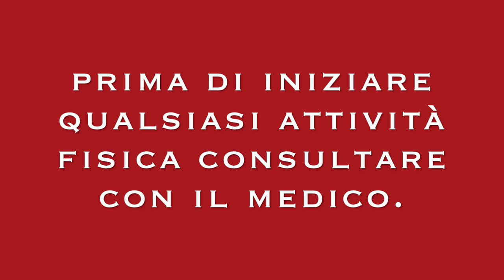CIRCUITO TABATA TONIFICAZIONI 14 MINUTI GAMBE - SNELLA. ALLENAMENTO A CASA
circuito tabata tonificazione 14 minuti gambe snella.

7 esercizi efficace per le gambe a corpo libero.

allenamento a casa di gambe a corpo libero 30 secondi per ogni esercizi.

Gli esercizi di Tabata Training sono allenamenti particolarmente indicati per chi desidera ottenere in poco tempo dei risultati visibili, che sia il dimagrimento o la definizione muscolare.

Il Tabata Training è un allenamento
 di allenamento, per le sessioni più brevi, ma si possono prevedere anche più ripetizioni così da aumentare la durata del workout.